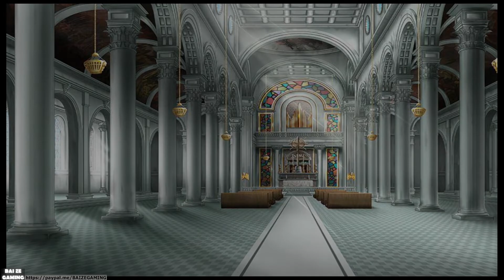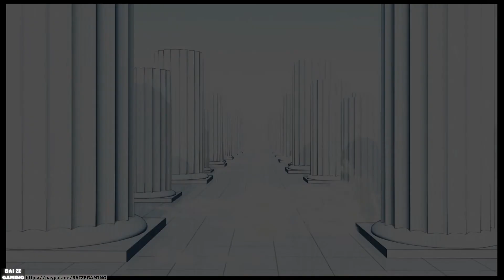Vestaria Saga 2 Ch6x - Story Cutscenes (Sacred Sword of Silvanister)